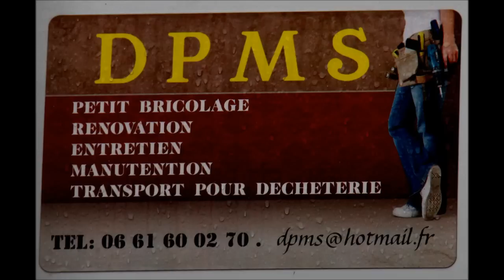Après-midi country à Limonest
Dimanche 20 mai 2012 à Limonest